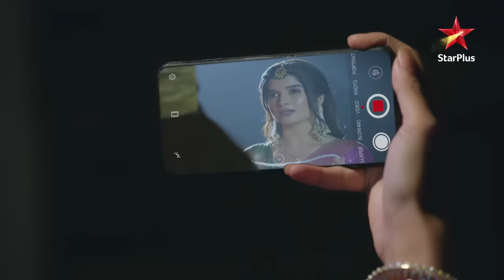Savi bani Ishaan ki Sita! | Ep.1187 |Highlights | Ghum Hai Kisikey Pyaar Meiin | Mon-Sun | 8PM